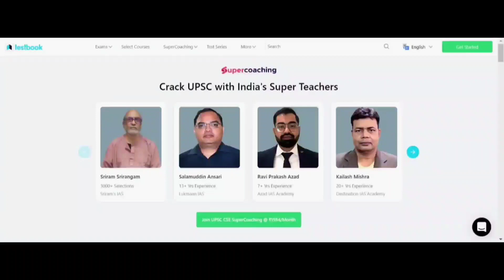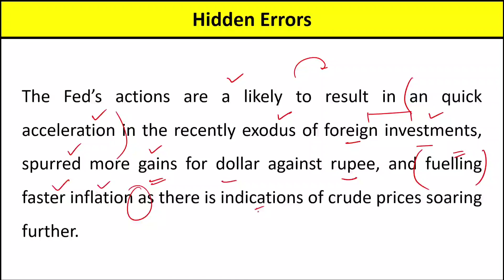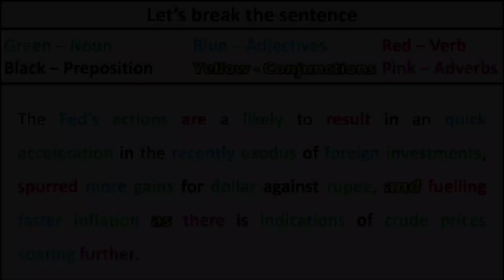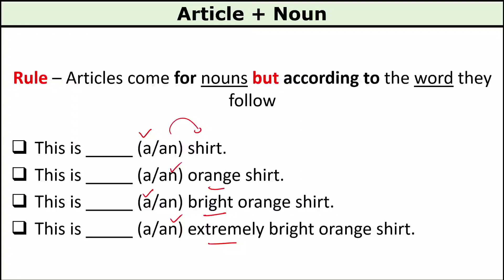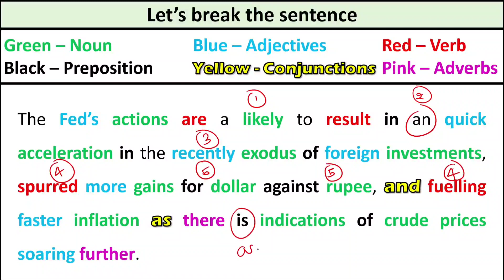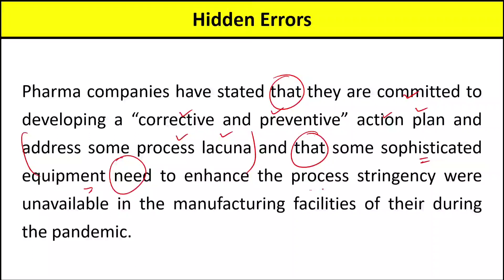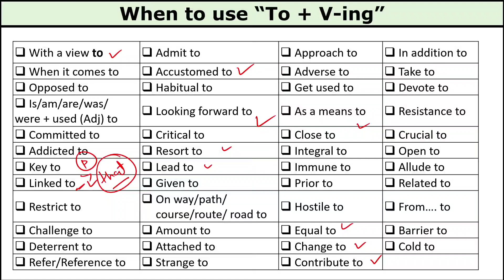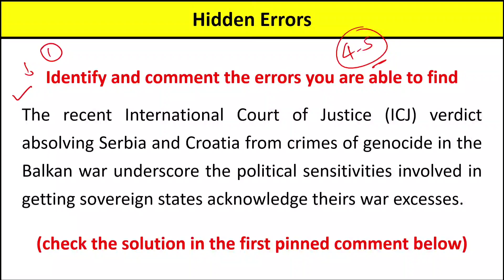How to Read Long Sentences in English || Sentence Breaking Technique || 16 July 2022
How to Read Long Sentences in English || English Sentence Structure || Sentence Breaking Technique
📌 Courses available-
1. Writing skills (Basics to advanced)
2. Banking Combo (Prelims and Mains)
3. SSC Combo (Prelims and Mains)
✔️👉 Get 7 days Full FREE access to use code "YET7” (Open link in browser )